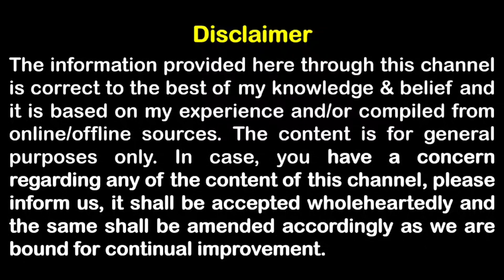लोगों का दिल कैसे जीते | How To Win People's Heart ❤️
Hello friends kaise hai aap sab!
Logo ka dil kaise jite aisa kya kare ki log hamari respect kare tariff kare iske liye 5 baatein follow kariye jinme na paise na mehnat aur izzat, pyar dher sara

The information provided here through this channel is correct to the best of my knowledge & belief and it is based on my experience and/or compiled from online/offline sources. The content is for general purposes only. In case, you have a concern regarding any of the content of this channel, please inform us, it shall be accepted wholeheartedly and the same shall be amended accordingly as we are bound for continual improvement.